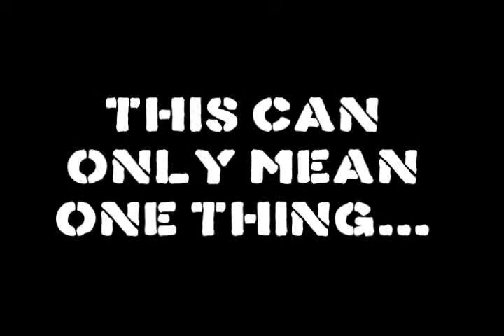SAO 11 Last Man Standing Promo Video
Promo video for SAO Clans' 11th Event! Feel free to join in, everyone is welcome!